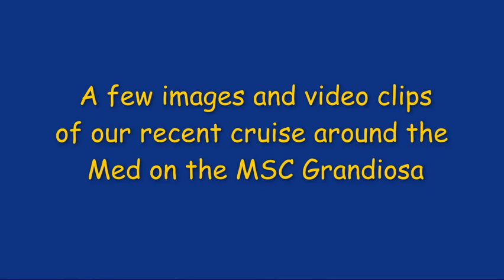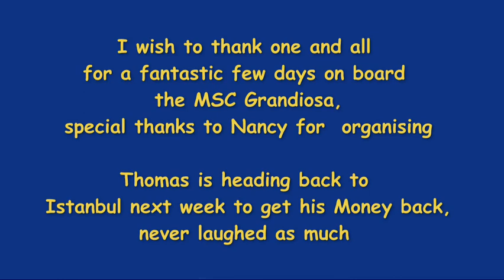Med Cruise Oct/2023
6 couples / 7 nights great fun October Cruise on the MSC Grandiosa